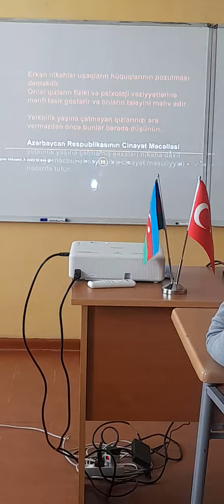Erkən nigaha yox deyək! Qohum nigahlara yox deyək! Qızlarımızı sevək və təhsil verək!♥️